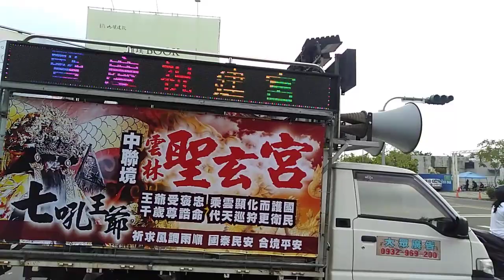2022 10 09 雲林斗六市石榴班中聯境 雲林聖玄宮 恭祝七吼王爺 聖誕千秋 創立20週年慶典 祈安賜福繞境（1）